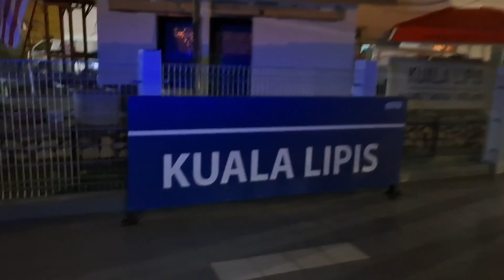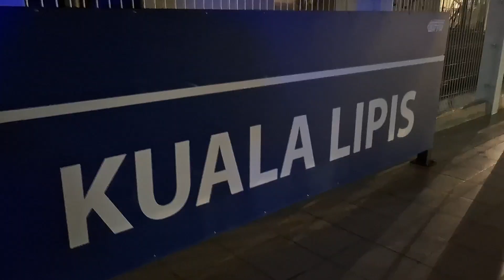Makan Pulut Rendang Jamil Tanpa Turun Keretapi di Stesen Kuala Lipis,Pahang.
Perjalanan keretapi dari Gemas N.Sembilan ke Pasir Mas,Kelantan, tetapi isteri yg dahulu membesar dan bersekolah di SM Clifford K.Lipis amat mengemari Pulut Rendang Jamil.
Saya pun mula terfikir nak membuat suatu kejutan untuk isteri saya yg pernah menyebut bahwa kalinni tak dapat berhenti di Lipis untuk makan Pulut Rendang Jamil sbb naik tren terus turun di Pasir Mas,Kelantan, Jamil pula mula buka kedai nya pada pukul 6.30 pagi, Apabila tren tiba di Stesen Jerantut,Pahang, lebih kurang 4 lebih pagi,saya pun whatsspp Jamil dan kemudian talipon nya,Alhamdulillah terima kasih Jamil kerana sudi menghantar nya ke Stesen KTMB Kuala Lipis,Hanya Allah SWT yg mampu membalas budi baik Jamil.